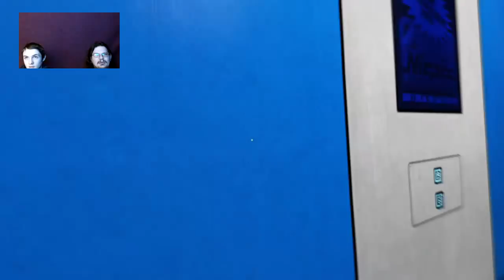MIRROR'S EDGE #5 : A COUPLE OF RERE'S ON A JUNGLE GYM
Hey everybody Remo here and this time with my lil cuzoo OhhTayzah. if you dig this video please like and share, and if u wanna see more subscribe .hope ya'll enjoy